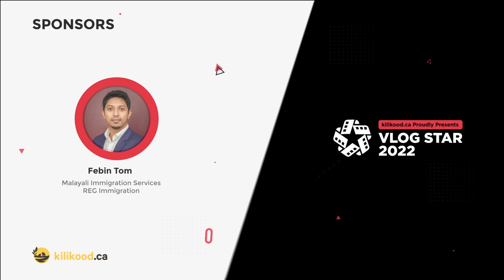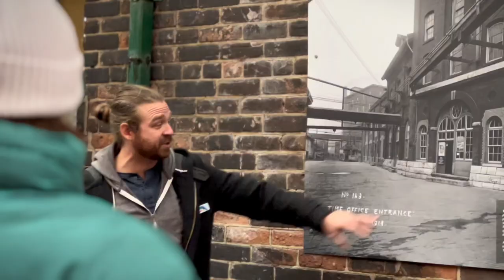Distillery District | Kilikood.ca VlogStar 2022 - 058 | കനേഡിയൻ ഹിസ്റ്ററി | Steeve Mathews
Contestant : Steeve Mathews

Stee Cam Nature by Steeve Mathews

Distillery district

This is the distillery found in 1832 in Toronto, Ontario. The Distillery District is a historical, commercial and residential district in east
of , which contains numerous cafés, restaurants, and shops housed within heritage buildings of the former Gooderham and worts distillery. The 13 acres (5.3 ha) district comprises more than forty heritage buildings and ten streets, and is the largest collection of victorian-era industrial architecture in North America.

Vlogstar 2022 Powered by :

Agnes K Varkeychen
Malayali Barrister & Solicitor
Agnes Law

Prasanth Vijayarajan Pillai
Malayali Realtor
RE/MAX Real Estate Centre

Febin Tom
Malayali Immigration Services
REG Immigration

Boban James ( Stratford KIA Dealer)
Malayali Auto Dealer

Hamdi Abbas Chola
Malayali Realtor
Save Max First Choice

Renju Koshy
Malayali Mortgage Advisor
CIBC

Wear your creativity lenses, roll the rolls for the exciting Season 2 😍
Showcase Canadian history through the eyes of a Canadian Malayali. Your choice can be a monument, historic location, culture, food, arts, etc….what would you like to treasure?
$4500 in prizes to win, biggest ever online contest in North America spanning across four months, providing stunning entertainment to all viewers. Celebrated Directors and editors from Malayalam movie industry to judge.
Now, what are you waiting on? Register today and start pulling those creativity gears.

Last Date of Submission: Dec 15, 2022

Happy vlogging!